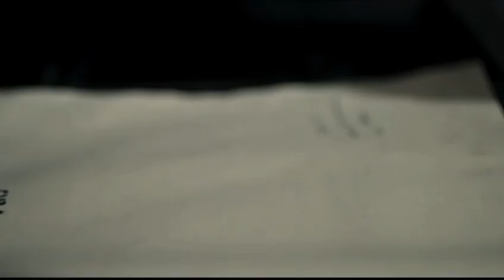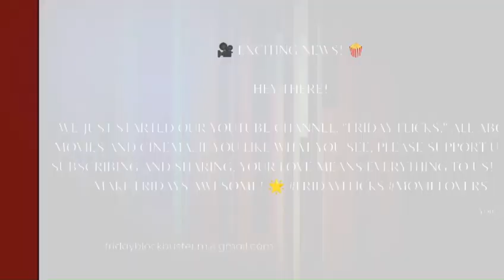Salaar Movie Review | Prabhas,Prithvi Raj | Prashanth Neel | Telugu Movies| Friday Flicks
Salaar Movie Review | Prabhas,Prithvui Raj | Prashanth Neel | Telugu Movies| Friday Flicks